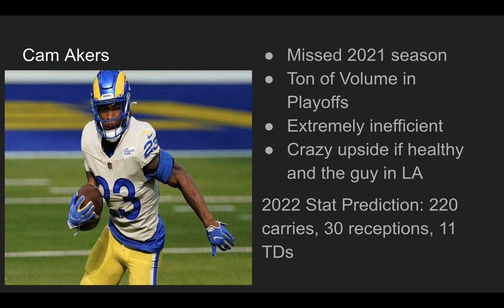Cam Akers Fantasy Football Profile 2022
Fantasy Joe discusses Los Angeles Rams running back Cam Akers and his outlook for the 2022 fantasy football season. Akers missed most of the regular season with a torn achilles, he did return briefly at the end of the regular season and for the playoffs though which is a miraculous recovery. This brings hope that with another full offseason he can return to form and be the featured back in the Rams offense, that has been so good for fantasy in recent years.